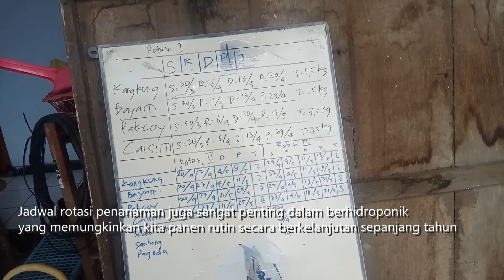Kebun Hidroponik Media Asbes Jongkok dari Proses Tanam Hingga Panen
penjelasan tentang hudroponik sistem semi NFT media asbes gelombang besar dari tanam hingga proses packaging panen dan jual..